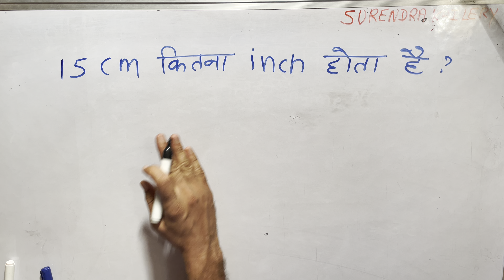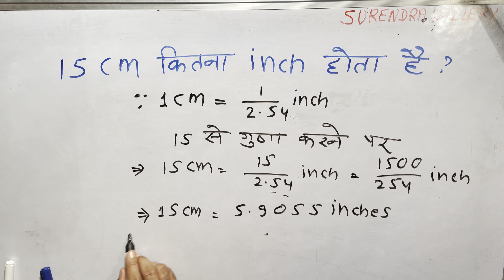15 cm kitna inch hota hai By Surendra Khilery In Hindi